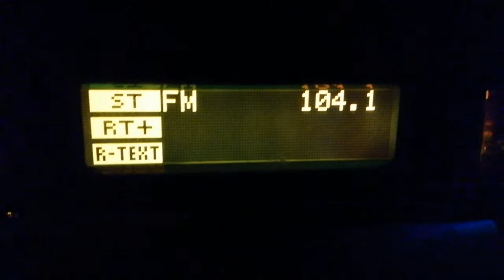Radio FAMA na 104,1 FM z *Komin b. Zakładów Lniarskich Żyrardów* na KENWOOD KDC-BT73DAB -12.12.2020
Stały odbiór, z 9 Elementowej Yagi Dipola ustawionej pionowo 74 KM od nadajnika.